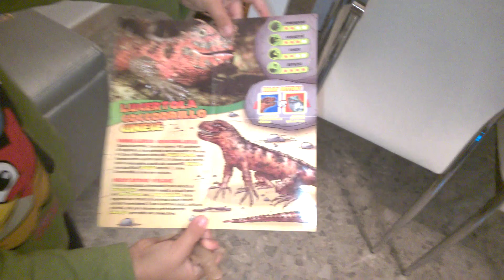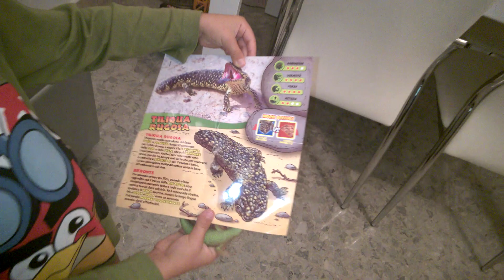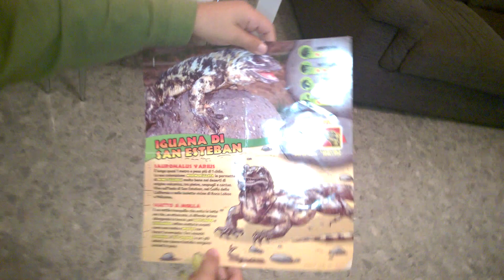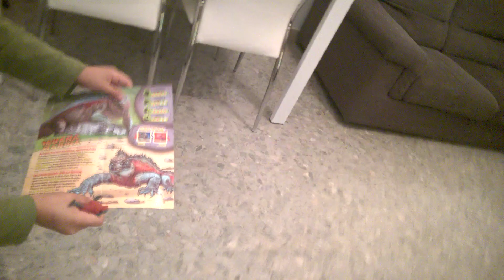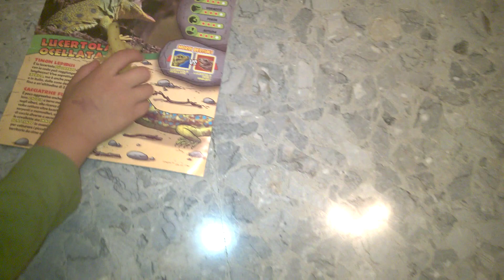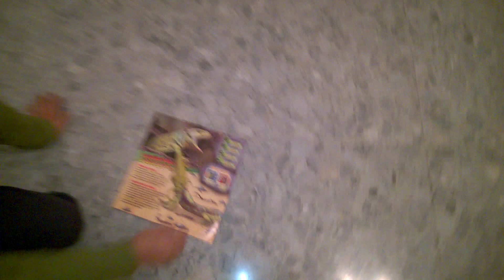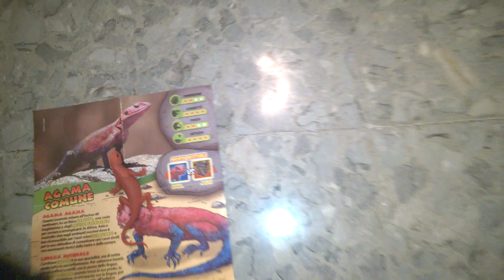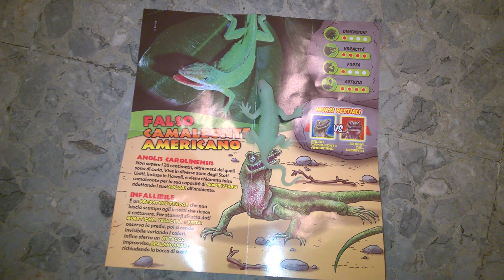Iguanas & Co.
Descrizione delle Iguane secondo Diego.